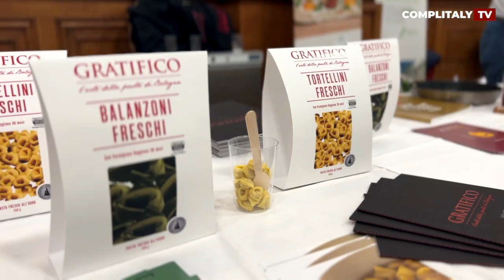THE ITALIAN SHOW 2023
I LOVE ITALIAN FOOD in collaborazione con la FIC - Association Italian Chefs UK capitanata da Enzo Oliveri The Sicilian Chef ha portato a Londra uno spettacolo unico che ha esaltato non solo la cucina italiana ma anche la tradizione e la cultura dello stivale: The Italian Show. Protagonisti ai nostri microfoni: Domenico Bellantone Console Generale del Consolato Generale d'Italia a Londra; Alessandro Gaglione, @chefgramagliapaolo @iam_chef_salvocoluccio Alessandro Cagnolati del Consorzio Parmigiano Reggiano; Marco Perini di @winesandvinescellars; Giovanni Loreto di Menù; Giancarlo Caldesi (@giancarlocaldesi); Gennaro Contaldo  (@gennarocontaldo); Rino Bono (@rinobono) e Carmelo Carnevale presidente del @italianculinaryconsortium